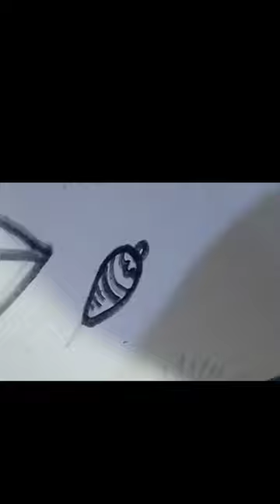Scenery#Cowherd#Village Scenery#Cow drawing,Boat Drawing#Tree Drawing.